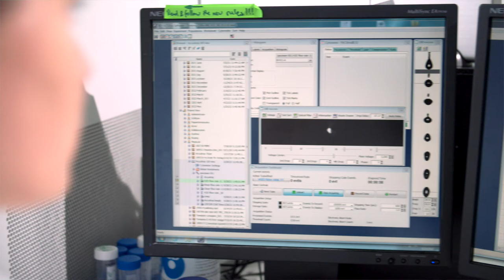Macrophages and microplastics: Portrait of researcher Elvira Mass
The research of Elvira Mass at the LIMES Institute of the University Bonn